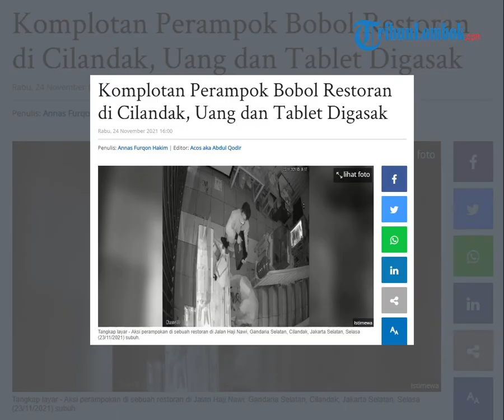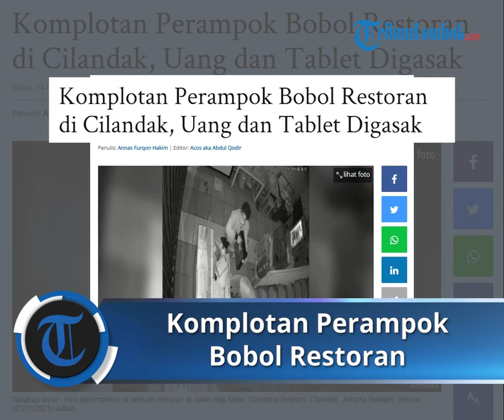Rekaman CCTV Komplotan Perampok Bobol Restoran di Cilandak, Uang dan Tablet Digasak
TRIBUN-VIDEO.COM - Sebuah restoran di Jalan Haji Nawi, Gandaria Selatan, Cilandak, Jakarta Selatan dibobol komplotan perampok pada Selasa (23/11/2021) pagi.

Dalam aksinya, komplotan perampok tersebut menggasak sejumlah uang dan barang-barang berharga di restoran seperti ponsel dan tablet.

Aksi perampokan itu terekam kamera pengawas CCTV di yang ada dalam restoran dan tampak pelaku diperkirakan berjumlah dua hingga tiga orang.

Manajer rumah makan, Gladys Caroline, mengatakan komplotan perampok masuk dengan cara membobol gembok pagar.

"Mereka datang, mereka membobol gembok kita yang ada di sini," kata Gladys di lokasi, Rabu (24/11/2021).

Aksi perampokan itu pertama kali diketahui oleh karyawan yang bertugas di shift pagi. Karyawan itu melihat pintu restoran sedikit terbuka.

"Tapi mereka mengira kalau itu teman-teman mereka. Ternyata pas mereka masuk ke dalam, barang-barang sudah terhambur," ujar Gladys.

Ia mengungkapkan, perampokan itu membuat restoran tempatnya bekerja mengalami kerugian hingga Rp 4 juta.

"Saya sudah lapor ke pihak berwajib yang ada di daerah sini, dan sekarang lagi diproses," tutur dia.

Caption: Sebuah restoran di Jalan Haji Nawi, Gandaria Selatan, Cilandak, Jakarta Selatan dibobol komplotan perampok pada Selasa (23/11/2021). (*)

Artikel ini telah tayang di TribunJakarta.com dengan judul Komplotan Perampok Bobol Restoran di Cilandak, Uang dan Tablet Digasak,
Penulis: Annas Furqon Hakim | Editor: Acos aka Abdul Qodir